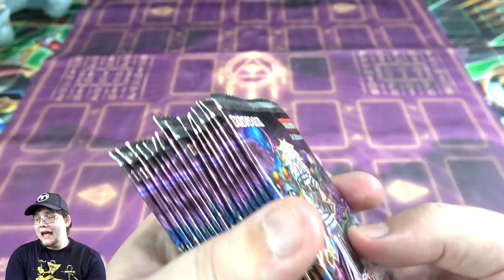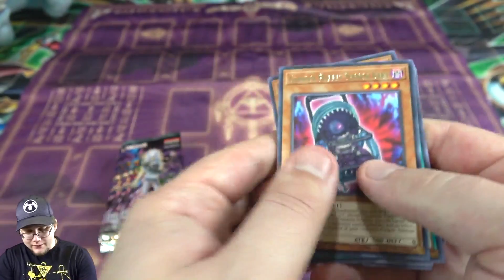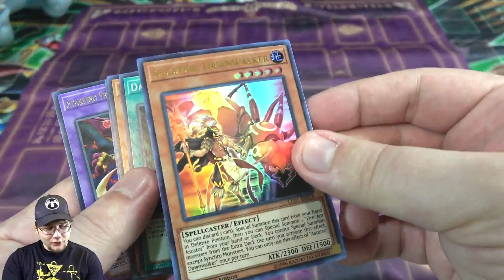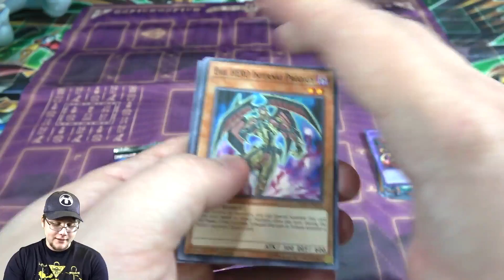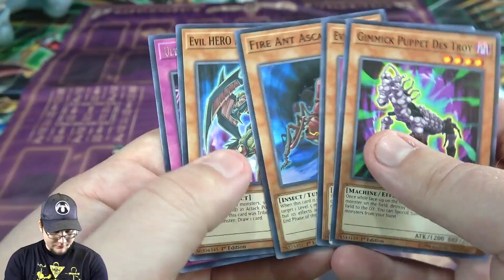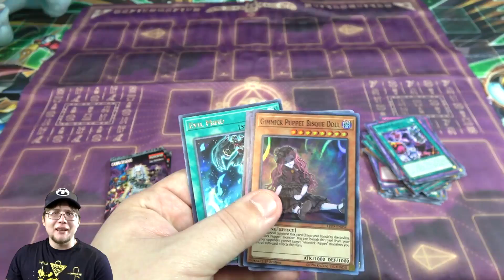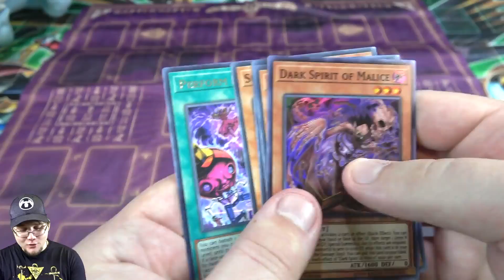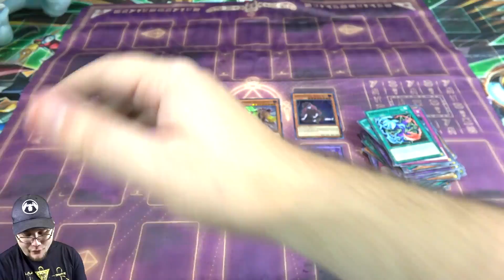Yu-Gi-Oh! Legendary Duelists: Immortal Destiny Pack Opening | EVIL HERO PLZ!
Imperium Duelist